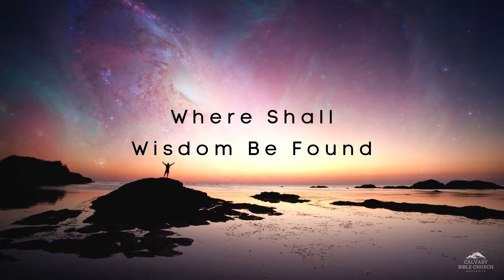Where Shall Wisdom Be Found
Our new sermon series, "Where Shall Wisdom Be Found?". Starting February 7th, 2021.